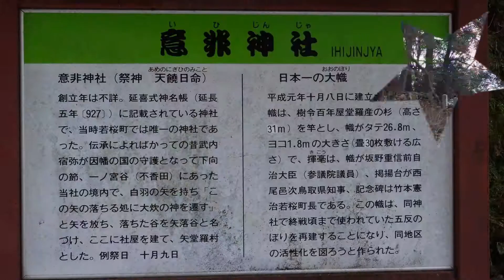意非神社 若桜町往来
鳥取県若桜町屋堂羅。いひ神社。撮影 2014,2,16 。